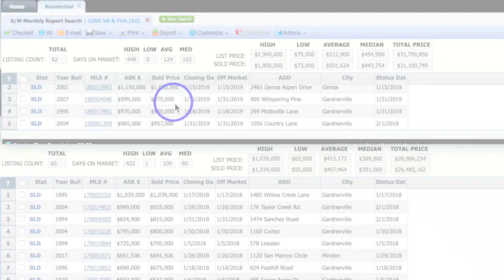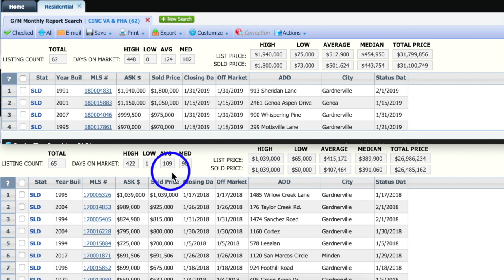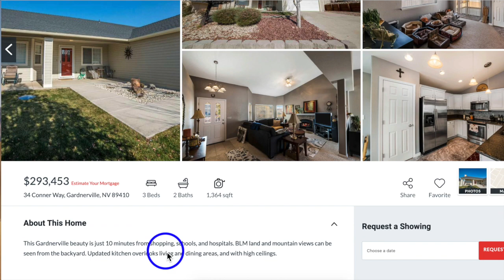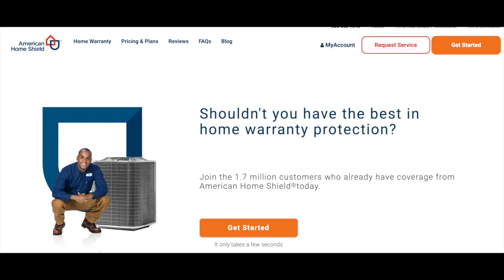Minden & Gardnerville NV Real Estate Market Report January 2019 | Nevada Homes for Sale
Here's the January 2019 real estate market report for Gardnerville and Minden, Nevada. Are you looking to buy a home in Nevada? Sell a home in Nevada? Sabrina can help! The real estate market in Northern Nevada is in good shape right now. Take advantage of low mortgage rates while you still can!

Nevada Real Estate Group at eXp Realty Reno, NV.